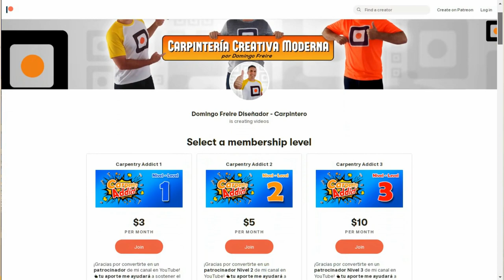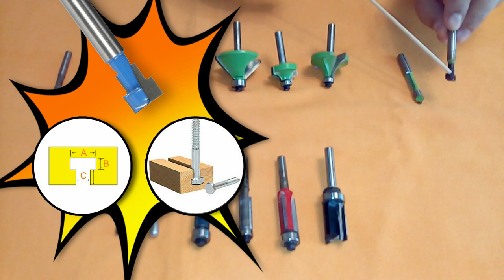FRESAS para ROUTER - BROCAS para FRESADORA más comunes para la madera - ROUTER BITS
Si te gusta la carpintería debes conocer las fresas o brocas para fresadora de uso frecuente porque esta herramienta te permite lograr excelentes acabados al realizar tus proyectos. Todo carpintero que desea mejorar sus trabajos debe saber utilizar una fresadora, trompo, router, tupia o tupí y este video te permitirá conocer el amplio abanico de posibilidades que te ofrece esta herramienta según la broca o fresa que uses en tus trabajos.

La fresadora es muy utilizada en madera y tableros modernos. El MDF es un excelente material para el uso de las diferentes brocas de fresado.

Existen dos tipos de fresadora principalmente según su tamaño y potencia. La fresadora de palma o rematador de formica puedes usarla con una sola mano y es muy usada para rematar laminados decorativos de alta presión. También existe una fresadora de mayor tamaño y potencia que puedes utilizar sujeta con tus dos manos o que también se utiliza fija en una mesa.

Espero que al ver este video se amplíen tus horizontes y posibilidades como carpintero. De igual manera te recomiendo recorrer los demás tutoriales de mi canal para que tengas un amplio conocimiento de esta profesión que seguro te dará muchas satisfacciones.

©Carpintería Creativa Moderna - Grupo Creativo DF, C.A.